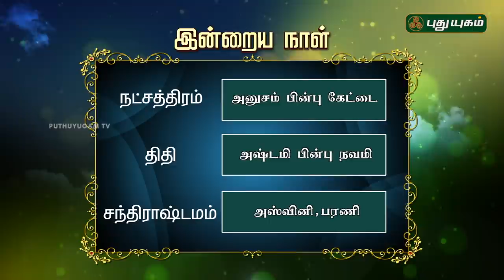இன்றைய ராசி பலன் | Indraya Rasi Palan | தினப்பலன் | Mahesh Iyer | 26/08/2020 | Puthuyugam TV